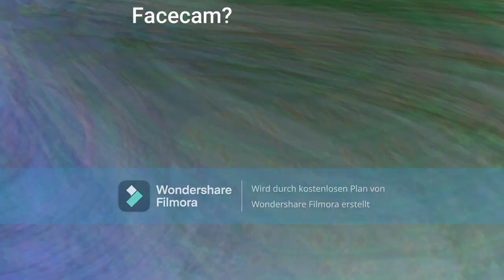Alte Videos im neuen Format | Uncut to cutted #1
Alte Videosb im neuen Format | Uncut to cutted #1+

Ich schneide in diesem neuen Format alte Videos von mir um zu sehen, ob diese dadurch interessanter werden.